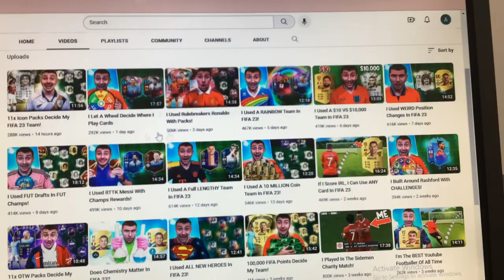Some of the channels here are being moved.